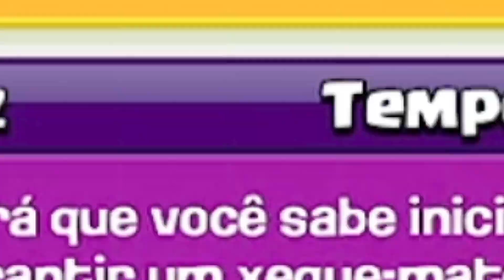FÁCIL! COMO COMPLETAR O NOVO DESAFIO DA RAINHA DO XADREZ MUITO RÁPIDO no CLASH OF CLANS!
📌MEU  CANAL DE BRAWL STARS! SEGUE LÁ!

📣SE GOSTAR DO CONTEÚDO, COMPARTILHA COM A SUA GALERA E DEIXA AQUELE LIKE INSANO! E SE NÃO FOR INSCRITO, JÁ SABE NÉ, SE INSCREVE AI!